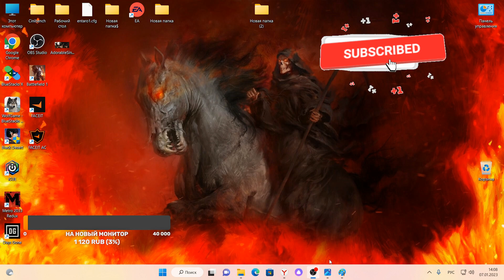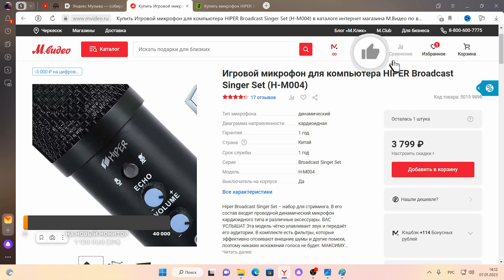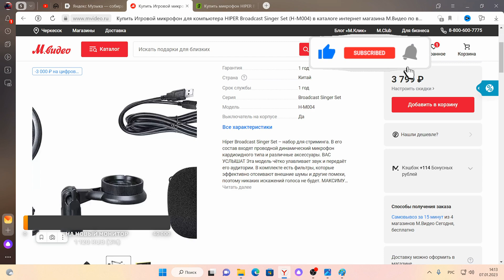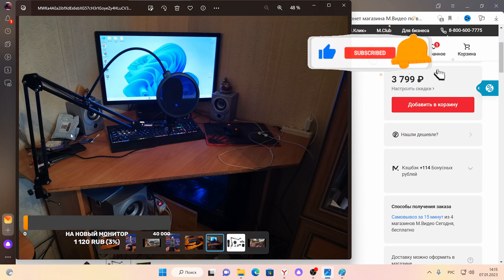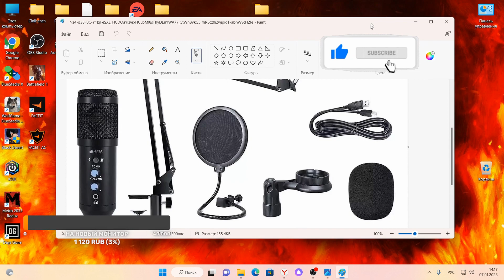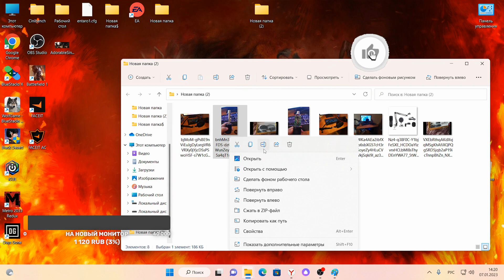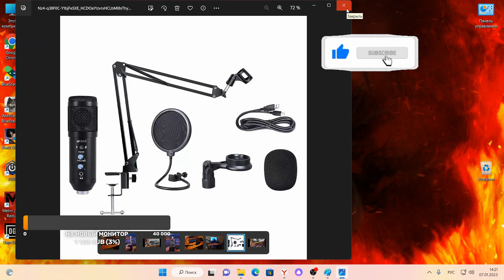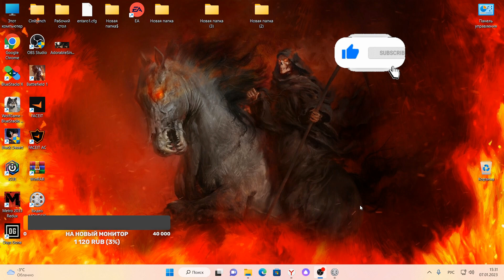Хороший бюджетный микрофон???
У меня спрашивали что за микрофон,решил сразу сделать видео ответ,микро не профессиональный но на первое время хватит я думаю,пишите коменты как он вам и делитесь какие у вас микрофоны

HorsemanDeath#7219